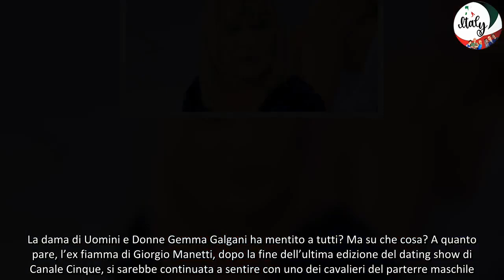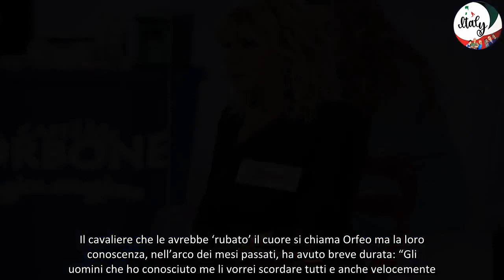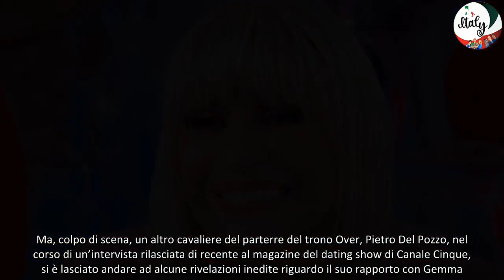Uomini e Donne, Gemma Galgani ha mentito a tutti Si starebbe sentendo con un signore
La dama di Uomini e Donne Gemma Galgani ha mentito a tutti? Si starebbe sentendo con un cavaliere ma lei ha rivelato che…
La dama di Uomini e Donne Gemma Galgani ha mentito a tutti? Ma su che cosa? A quanto pare, l’ex fiamma di Giorgio Manetti, dopo la fine dell’ultima edizione del dating show di Canale Cinque, si sarebbe continuata a sentire con uno dei cavalieri del parterre maschile.